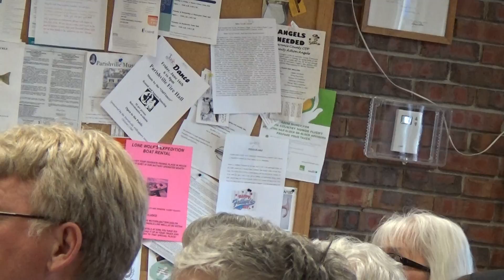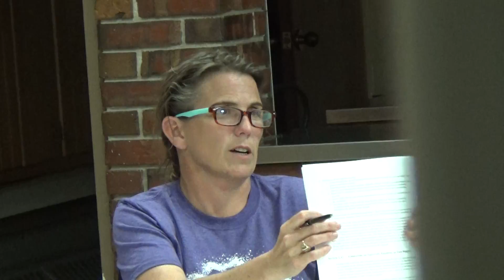IPH 6 14 2017 Illegal Public Hearing Parishville Part 1 of 6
This public hearing, to hear commentary on Parishville's proposed wind law, was illegal, because the meeting was announced before the draft wind law was even made public. State law requires that the law be visible to the public for 10 days prior to the hearing. In fact, it was made available less that 12 hours before the hearing!